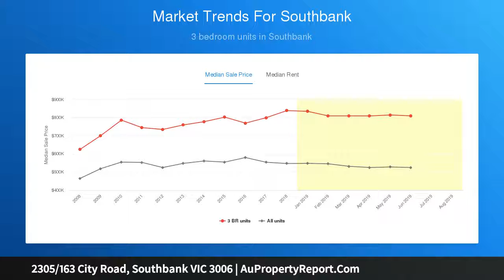2305/163 City Road, Southbank VIC 3006 | AuPropertyReport.Com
2305/163 City Road, Southbank VIC 3006
Property Type: apartment
Bedrooms: 2
Bathrooms: 2
Car Space: 1
Sub-Penthouse Sensation with Stunning City Skyline and Yarra River Views